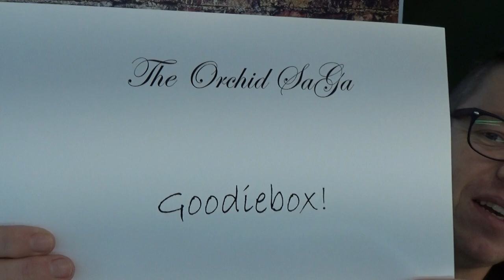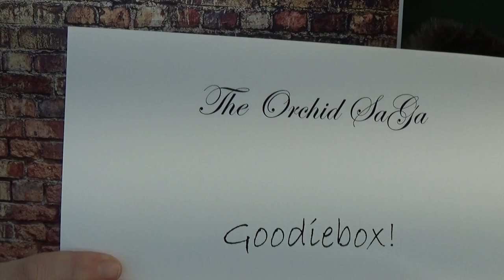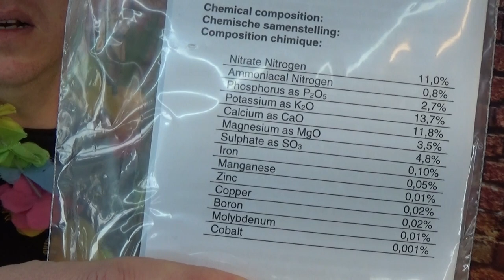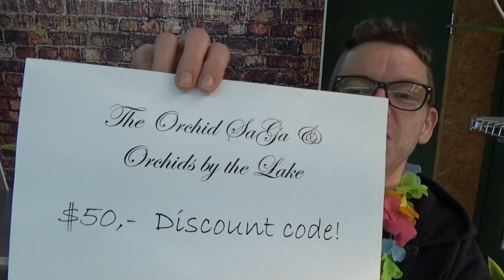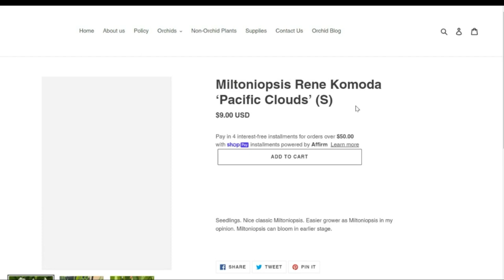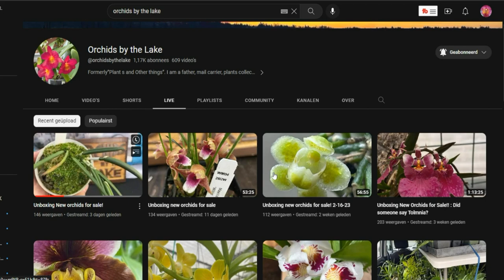1K Orchid Giveaway! Let's have a little party!!! :D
Rules to join are simple!
* Let me know where you are from in the comments below and you are IN! :D (only EU and US!)
* This giveaway runs until Friday March 17th - 5 pm (Dutch time!).

Sunday March 19th I will announce the winners!!!